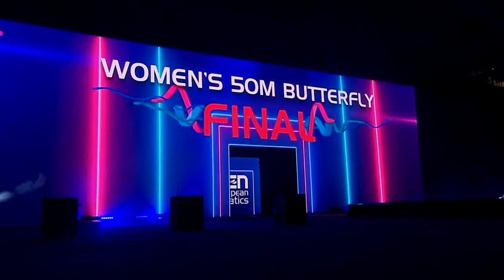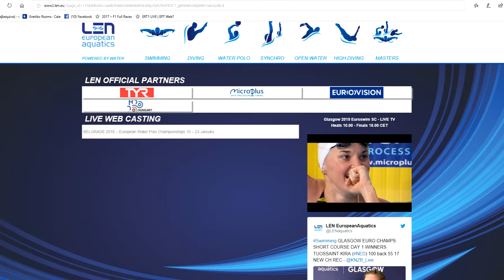2019 Glasgow Short Course Swimming Championships_50m Butterfly Final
ANNA NTOUNTOUNAKI